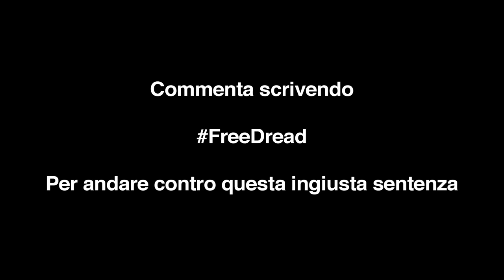MI HANNO BANNATO (di nuovo)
Oggi vi racconto la storia di come sono stato bannato. Ingiustamente. Di nuovo.